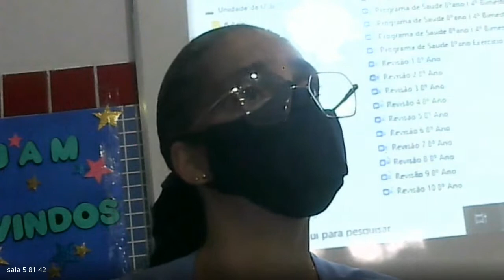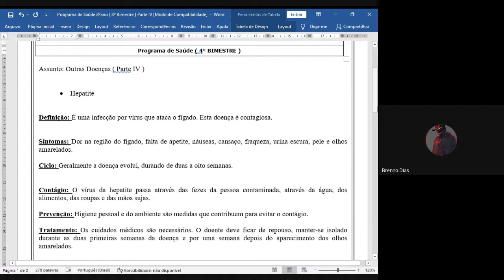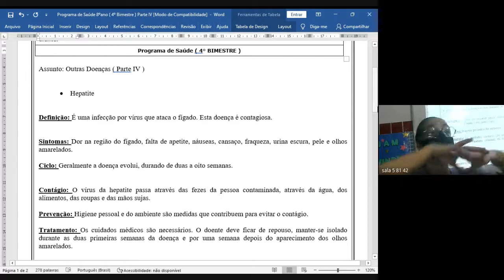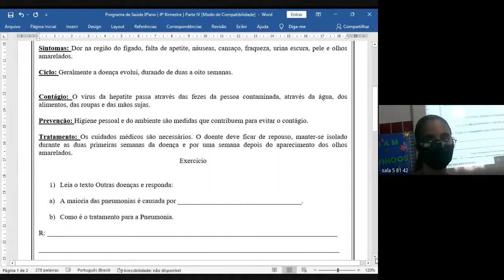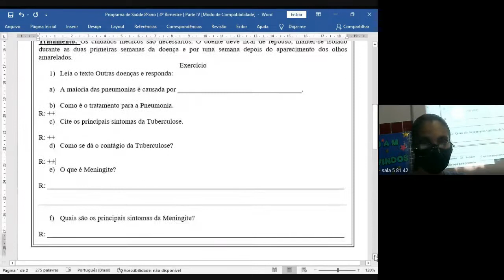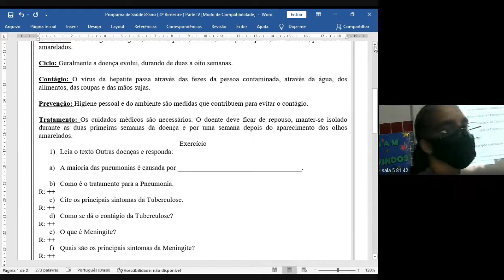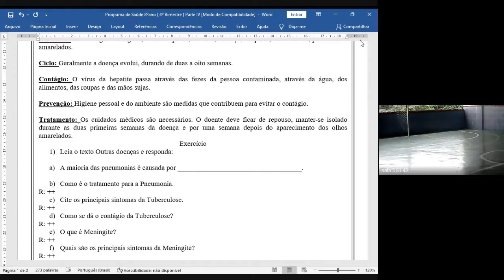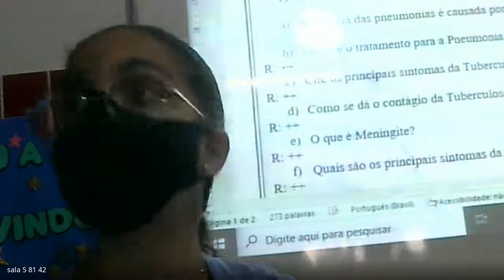81 CIENCIAS 1